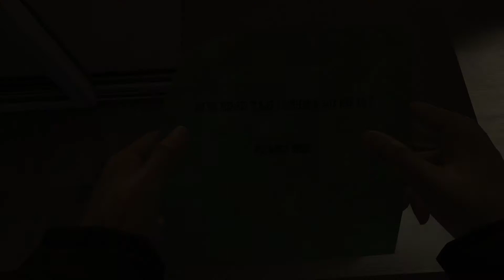Guter Cop, Böser Cop !!! |Heavy Rain #9